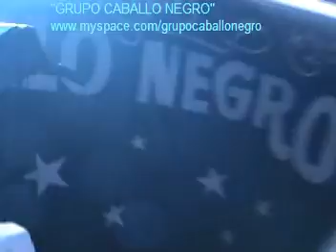CAÑAVERAL TIENE ESPINAS EL ROSAL "GRUPO CABALLO NEGRO"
DE MELCHOR OCAMPO MÉX. EL "GRUPO CABALLO NEGRO" EN EL VALLE DE TOLUCA